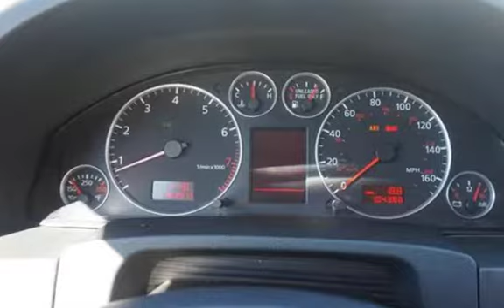2004 Audi A6 2.7T S-Line quattro for sale in Fremont, CA